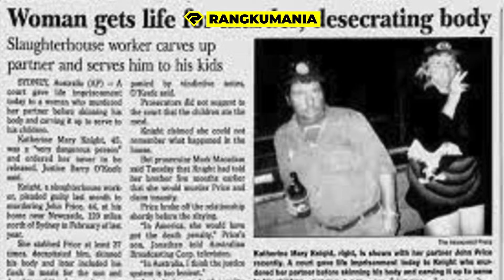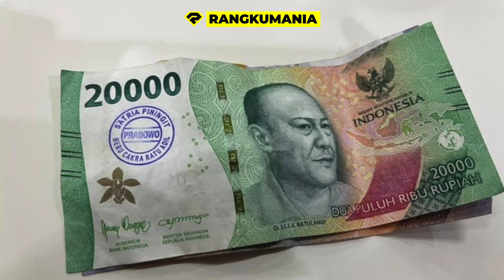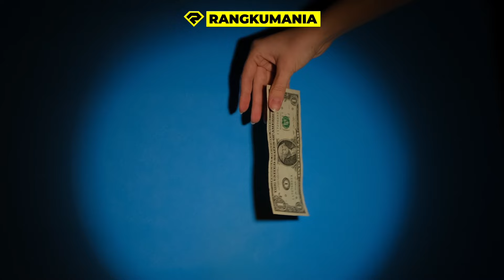INI WANITA PALING BERBAHAYA!! 😱 JANGAN MACAM² ATAU MENYESAL!! Kalau Ketemu Mereka Segera Lari!!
BERBICARA MENGENAI WANITA PALING BERBAHAYA, MAKA BEBERAPA WANITA ASAL INDONESIA INI BISA DIBILANG MEMILIKI KASUS YANG MEMBUAT MEREKA MENJADI SANGAT BERBAHAYA. DAN KALI INI KITA BAKALAN BAHAS BEBERAPA WANITA PALING BERBAHAYA DI INDONESIA.